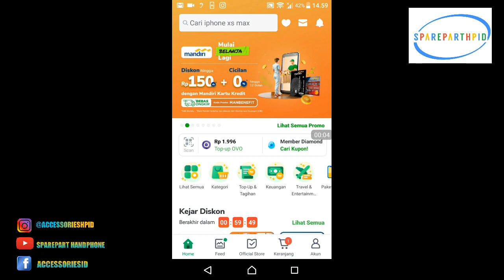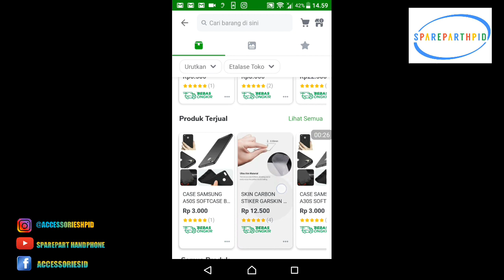Bagian paling dibutuhkan setiap HP! SIMTRAY Samsung A10s Harga Murah kualitas Oke banget!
Selain itu kita juga bakalan Bagi-bagi Accessories Hp seperti Case H
 dan Temperedglass khusu daerah Bogor dan Jakarta
1. Sparepart Handphone
2. AccessorieshpID Garut
3. Avrilia Gunawan
4. Ethan KidsTv
dan Kirim alamat Lengkap
Nama:
Alamat :
Tipe Hp:
No Hp
Kode pos:

Kami berterima kasih sekali jika anda yang Mau traktir kopi atau Donasi Untuk chanel ini Berkembang Silahkan Lihat alamat dibawah

(BTC)   18aKESG2Gry72UftfpMq9b2YqpBbQxrUZn
(BCH)   pq92yzyd78nsljvxkv9p800l6r6rxtffp5tleg3z5c
(ETH)    0xfDa4E27921f6d010471E0C29174e96f4610B062e
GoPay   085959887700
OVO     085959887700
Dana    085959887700